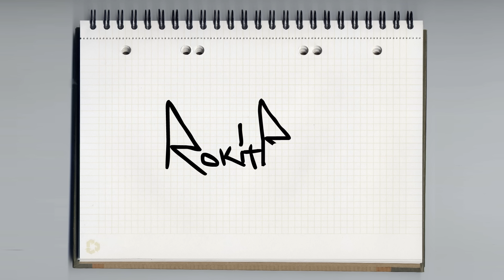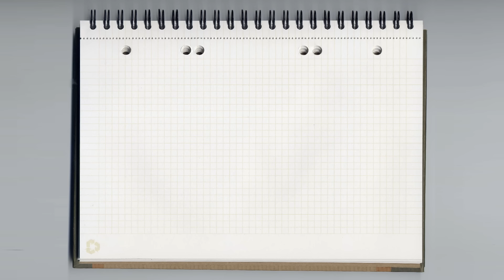Rokit Bay - Sahilga Sul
The official audio for "Sahilga Sul" from "Evderhii Humuus" album.

Lyrics:
Дээхэн үед би амьдарч байсан бол
Намайг тэд буруу номт гэх байлаа
Тэр үеэс арай өмнө байсан бол
Лам багшийн хувцас өмсөөд айл айлаар
Хэсээд хамаг гайгүй охидыг нь хайж олно
Тэгээд барина бугуйнаас нь айжуухан
Домноход ийм юм байж болно
Гэж хэлээд хувцсыг нь тайчуулна
За тэгэхээр намайг одоо, А гэхээр амаа нээ
Яг чихэр бананы гоё амт байхгүй нь хамаагүй ээ
Ичээд айлгүйтээд байлгүй идээд залги
Энэ бол Rokit Bay, тэгэхээр энэ дуу мэдээж шалиг
Дуулахгүй би улс төр дуулна, бөгс бөөр
Толгойгоороо бодохгүй, бодно төмсгөөр
Танилцахдаа Баяраа хөвөн зөөлөн хөвсгөр
Мангас болж хувирдаг хөнжил нөмөрч өмсөхөөр
Хааяа нэг би хөл гар тайрах тухай
Хааяа нэг би охидуудыг найрах тухай
Дуулдаг юм аа би, өнөөдөр их ууж байна аа чи
Баар хаангуут гэртээ чамайг шууд аваачъя
Охин чихдэнэ гэдгийг би шууд утгаар нь ойлгодог
Ээмэгнээс нь татаж чирсээр байгаад нойл ордог
Ууцан байна би нэлээд их, алив энийг илээдэх
Хөлөө өшөө тэлээдэх, миний нэрийг хэлээдэх

Сахилга бат биш сул өө
Хоёулаа бодисоо гадагшлуулъя өө
Өнөөдөр дүрд орж тоголъё, өнөөдөр би чиний
Alejandro эсвэл Julio
Alejandro эсвэл Julio

Ичих нүүр нь элгэндээ наалдаатай тэр хэн бэ?
Rokit Bay гэж хаашаа янзын улаан цагаан эр хүн бэ?
Байхгүй юм чинь хугалхаас айхгүй юм чинь нэр хүндээ
Эм хүн дээр хэвтэх гэдэг хамгаас сайхан хэн үүнтэй
Санал нийлэхгүй гэвэл нэгдүгээрт эмэгтэйчүүд
Хоёрдугаарт эрэгтэй хүнд татагддаг эрэгтэйчүүд
Секс бидэнд хэрэгтэй зүйл тэгэхээр одоо би чинь
Чухал зүйлийн тухай энэчээ одоо хийж байна
Би бол шатаж түлэгдэхгүй ширмэн нүүртэй плетка
Тараана зөвхөн охидуудад тоглолтийнхоо билетийг
Дээд ганц тархинаас доод хоёр жижиг тархины
Аль нь илүү хүчтэйг надад хэлээд өг
Энэ дуу миний бодол биш энэ бол зөвхөн дуу
Гэж худлаа яриад яахав ээ энэ бол жинхэнэ төрхөндөө
Байгаа байдал минь наргианы наян хувь нь энэ
Хорин хувь нь хааяа хааяа л чимэг болгож хийнэ

Alejandro эсвэл Julio
Alejandro эсвэл Julio

Сайхан хүүхэн өнгөрөх юм бол шүгэлдэнэ би тэсэхгүй
Найз охинийгоо болгочих юм бол үглэхийг нь тэсэхгүй
Нүгэл хийхийг хүсэхгүй ч хүний хүүхдийг годмооно
Нэг л өдөр энэ охидуудын нэг нь надад сум зооно
Тэгээд барина бугуйнаас нь аажуухан
Бүсгүй чи магадгүй Өгөөжид ажилдаг байх
Боовыг чи маш сайн мэдэх юм
Танайхан юу гэж нэрлэдгийг мэдэхгүй
Минийхийг лав ястай гэдэг юм
Нүд рүү минь чи маш сайхан харах юм
Хөршүүдийг сэртэл хашгираж гарах юм
Боовыг чи маш гоё барих юм

Alejandro эсвэл Julio
Alejandro эсвэл Julio